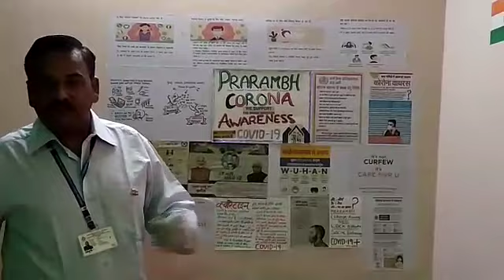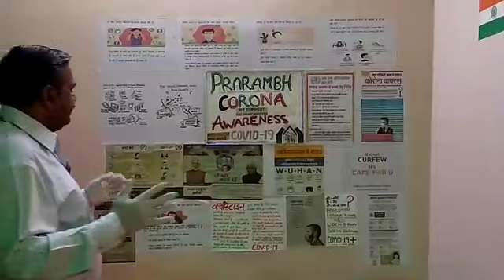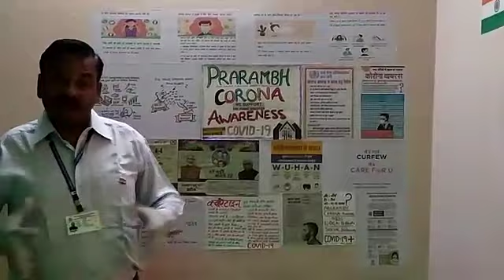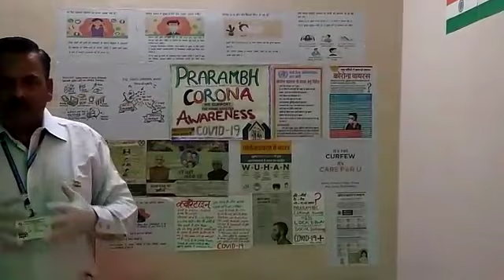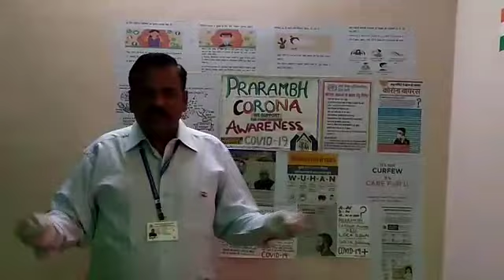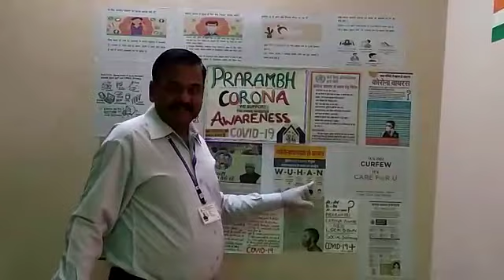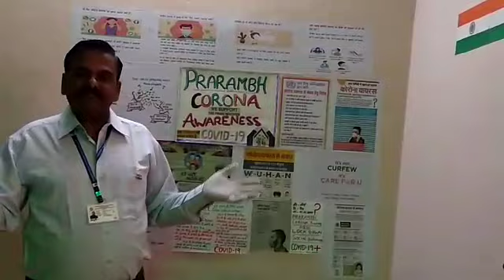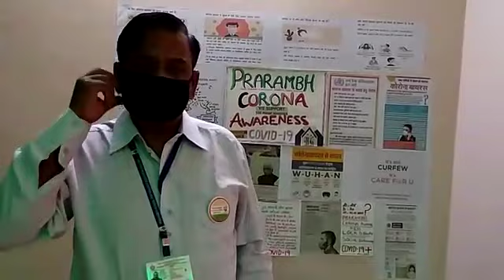CORONA Awareness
by Sh.Lokesh Khaushik